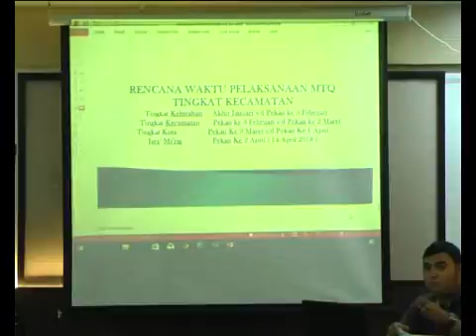MTQ Kota Pekanbaru Akan Digelarkan Bulan April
Pemko Pekanbaru menargetkan bisa menuntaskan pelaksanaan MTQ tingkat Kota Pekanbaru sebelum Ramadhan mendatang. Hal ini dilakukan untuk memperpanjang waktu persiapan MTQ Riau 2018 yang akan digelar di Kabupaten Meranti.